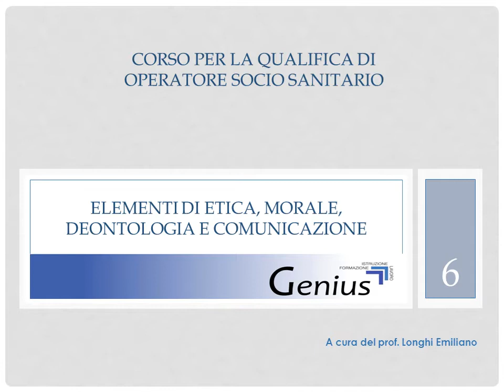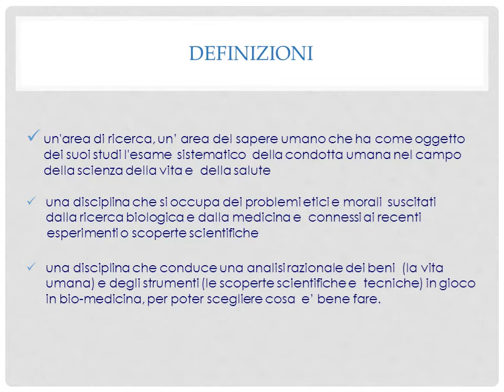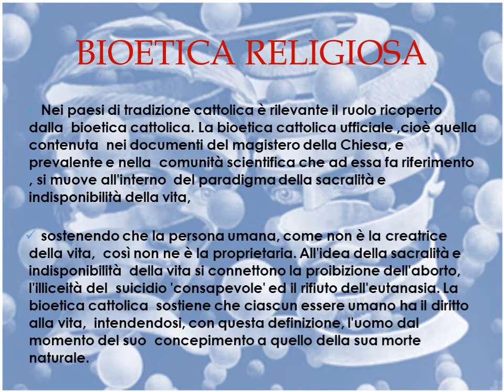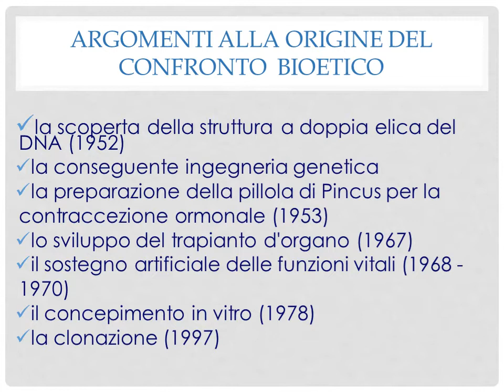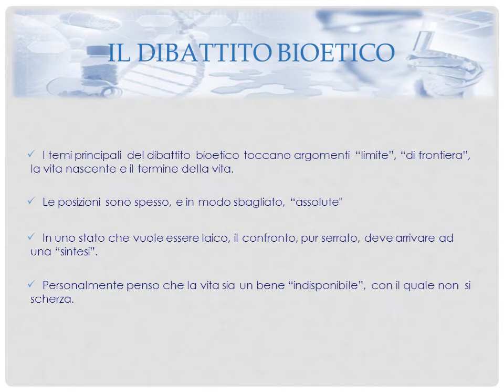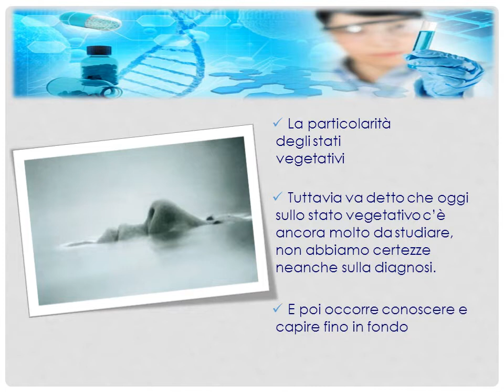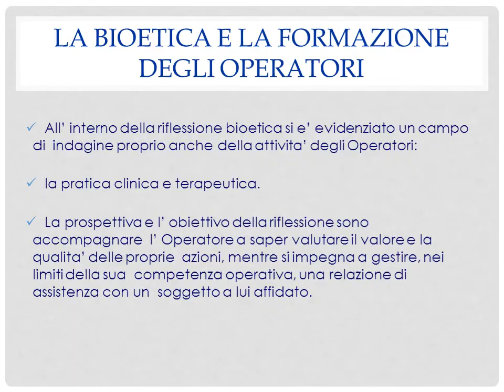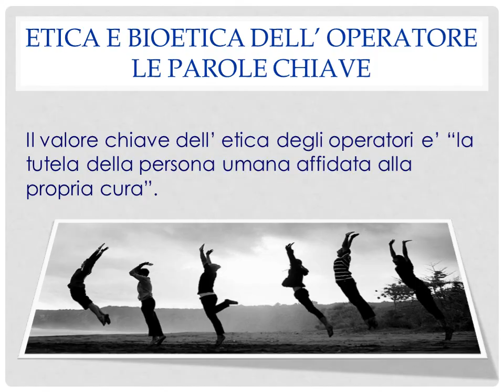ELEMENTI DI ETICA E COMUNICAZIONE LEZIONE 6